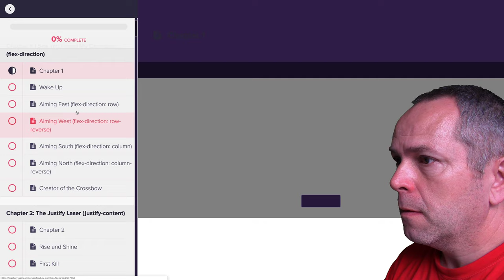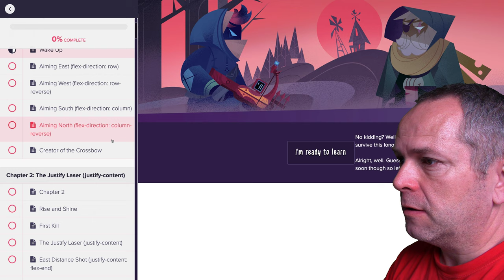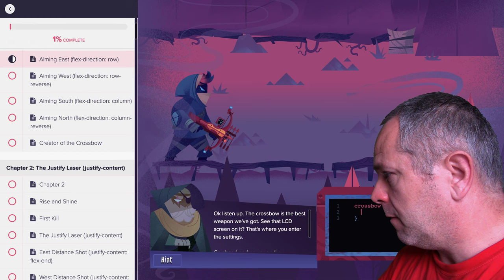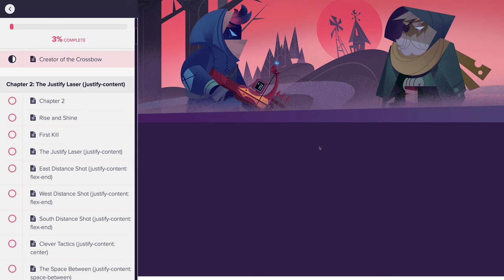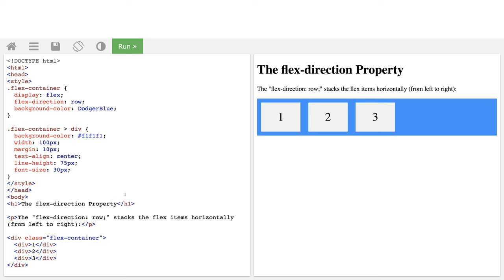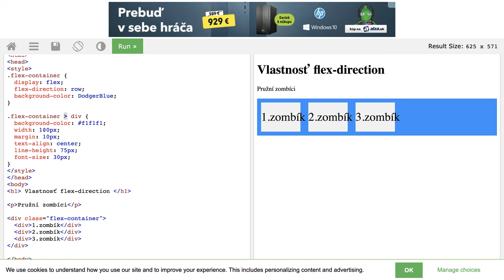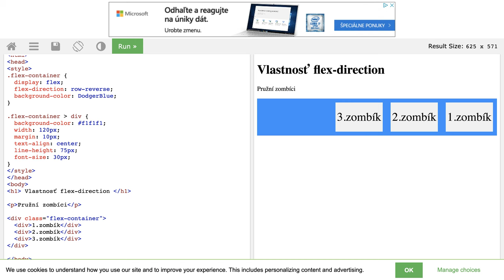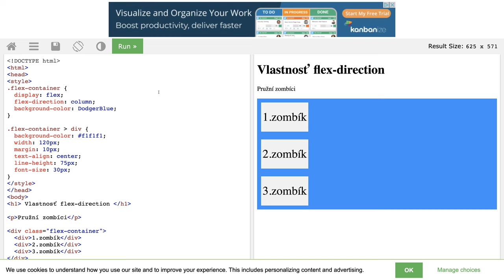🧟‍♀️ 1212 flex-direction - Pružní zombíci - Flexbox slovensky